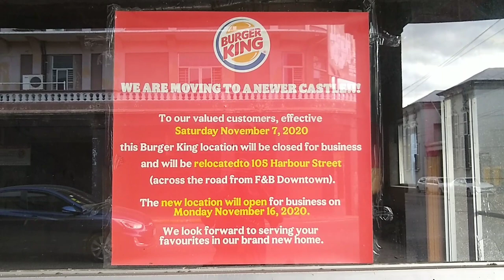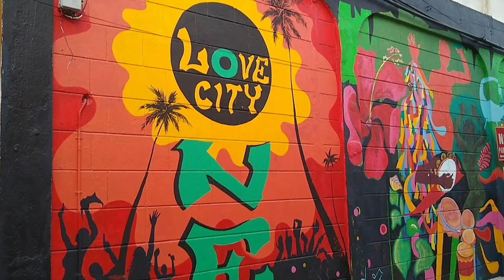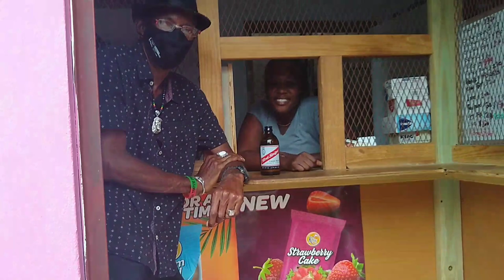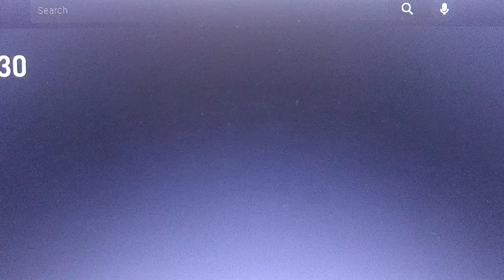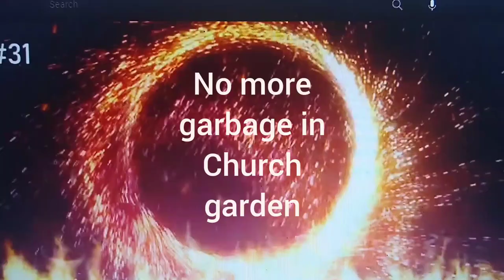WDT Media TV Building at King Street could attract the street people, Black Beauty house demolished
The building at King Street could attract the street people, Black Beauty house demolished at White Wing, leaning  utility pole at Harbour  Steet and more